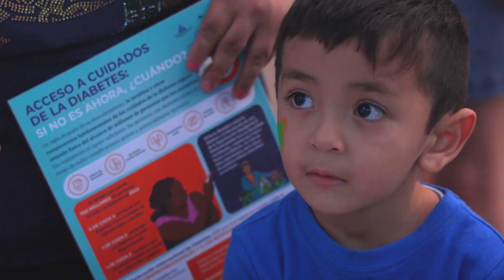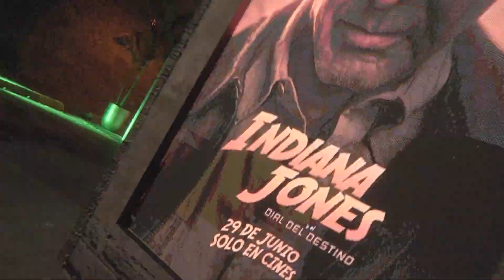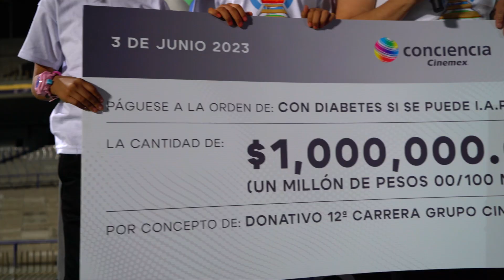APATAYANA Produce Carrera Cinemex 2023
Si necesitas una propuesta de estrategia para tu negocio contáctanos!!!

ATENCIÓN PERSONALIZADA 👈🏻 solo da click
Instagrama: @apatayanafilms